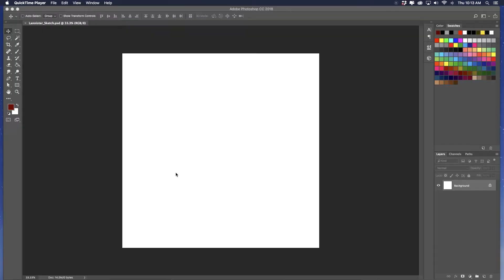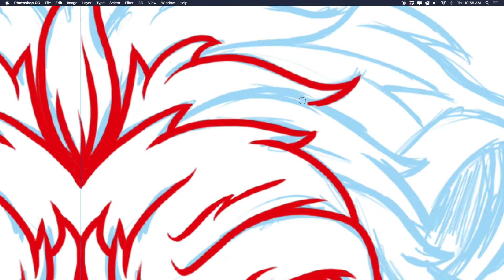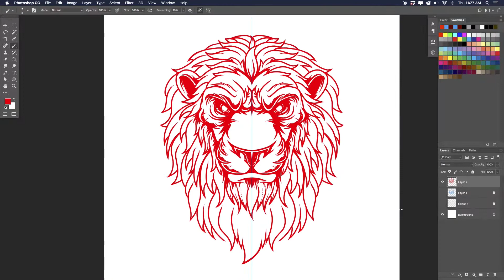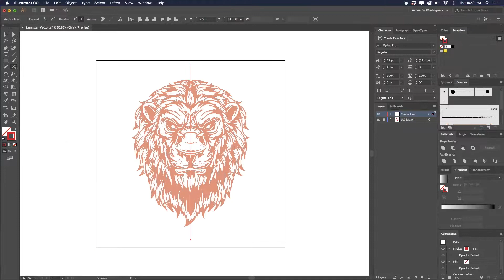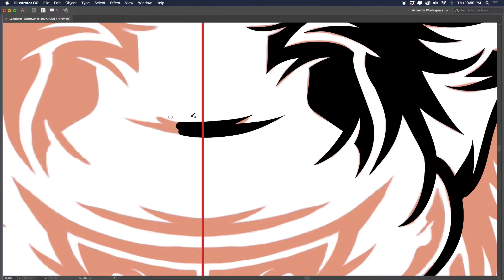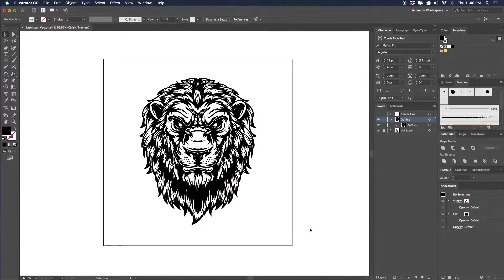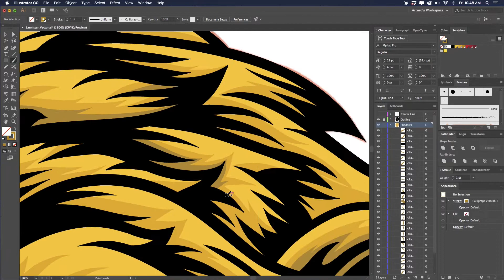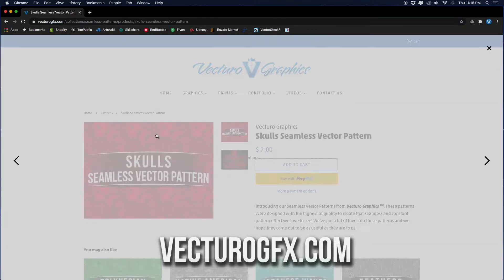Golden Lion Illustration [House Lannister] | SPEED ART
What's up everybody! The next on my small series of Houses of Westeros! House Lannister! Up next, House Baratheon!